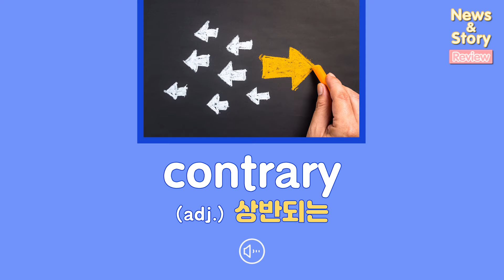[Vol.31_Unit 10] Business: Retail (Review)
News & Story (Intermediate) Unit 10. Branding No Brand